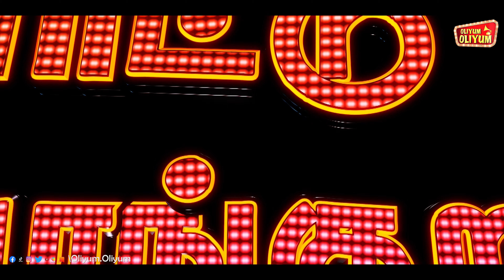அழகாகணும்னா முதல்ல குளிக்கணும்...BABY Manasvi Ultimate Kalai | THE FLOP SHOW | Oliyum Oliyum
Fun Session with Little Lady Superstar Manasvi | The Flop Show | Manasvi Shares some hilarious Moment With Anchor Aarif

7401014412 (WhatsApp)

Camera Team :
Sanjay
Vishal

Creative Team : Subha , Kavitha

Executive Producer : Ranjith Kumar M